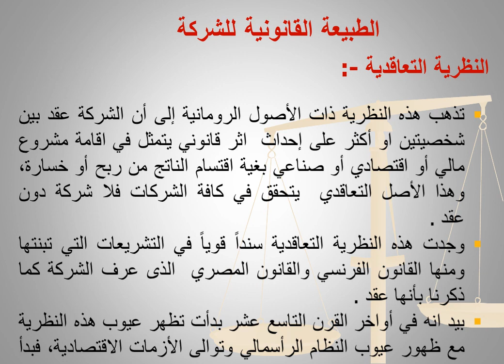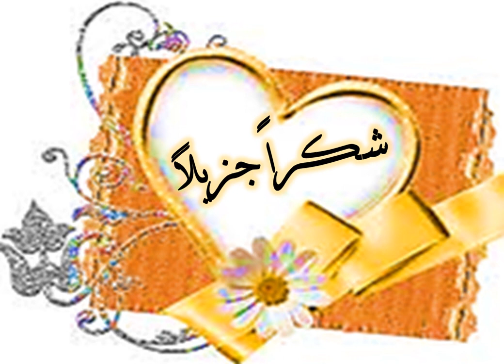الفرقة الثانية عربى قانون تجارى وسياسات مالية د/ عاطف الفقى